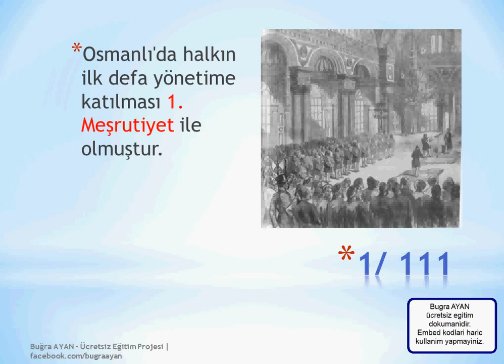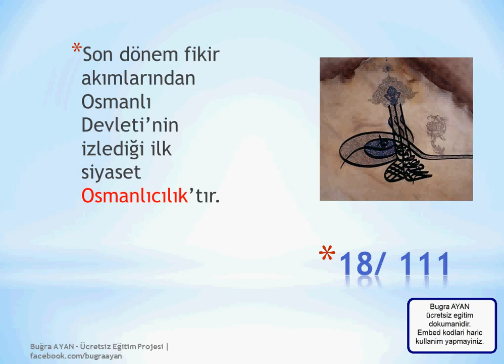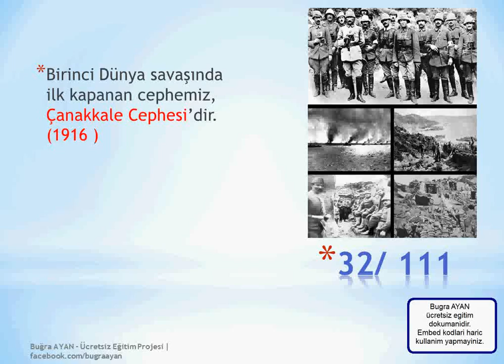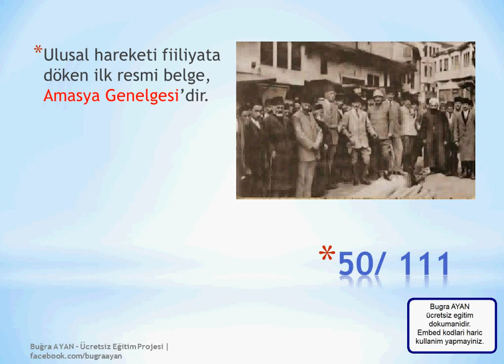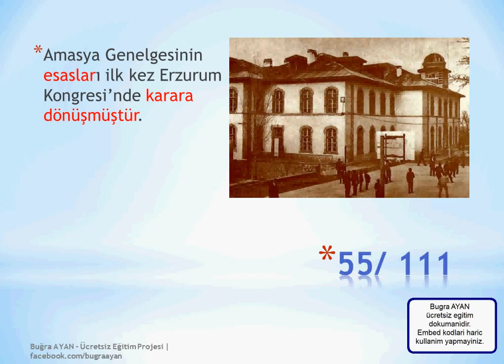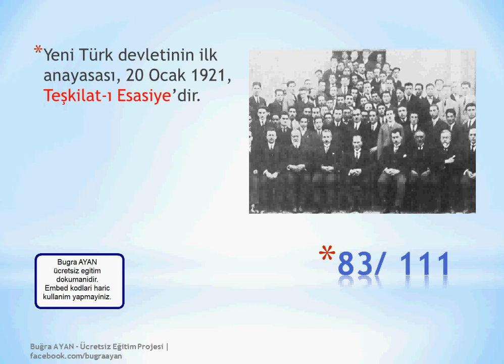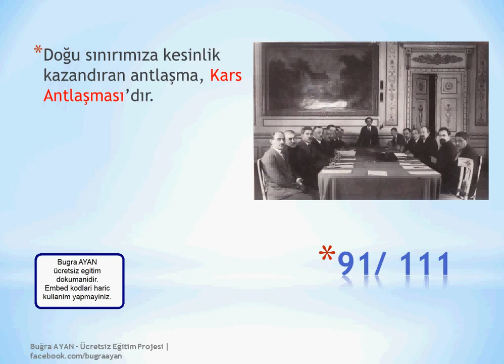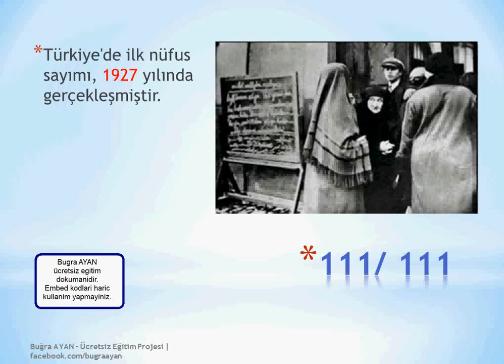10 dakikada Tarihin 111 Püf Noktası [İnkılap Tarihi ]